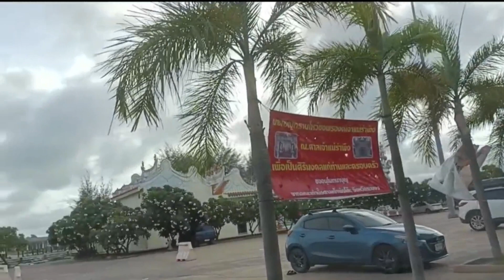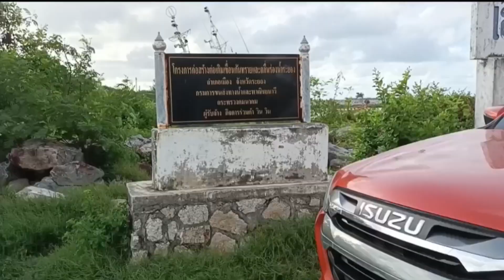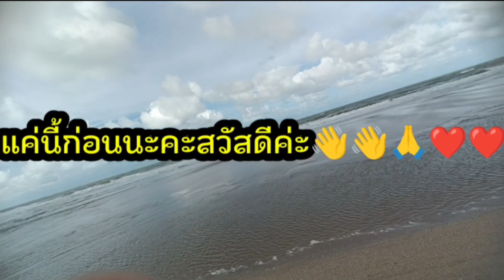สิพาไปเบิงเรือ#เก็บหอยริมหาดนะคะ🦪🐚🐚